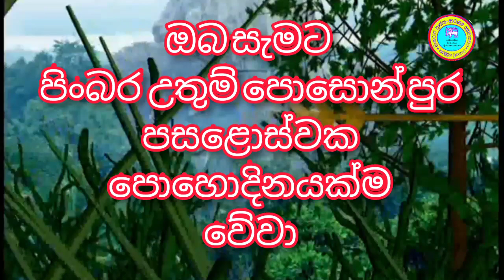පොසොන් පොහො දින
⁣පිංවත් ඔබ සැමට පිංබර උතුම් පොසොන් පුර ප⁣සළෝස්වක් පොහොදිනයක්ම වේවා